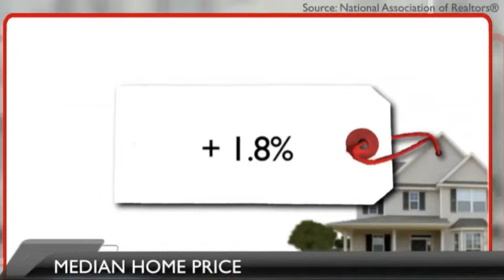This Month in Real Estate: April 2013 (US)